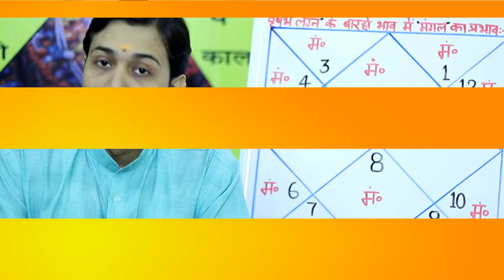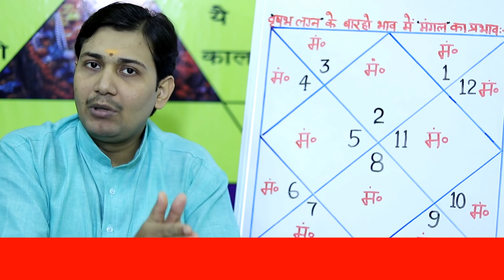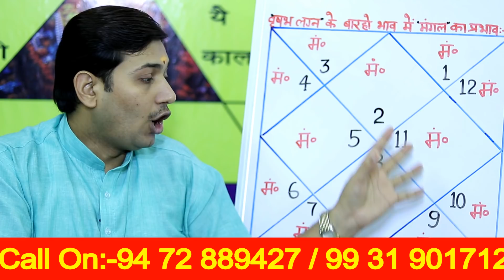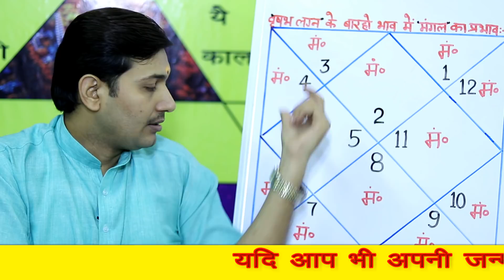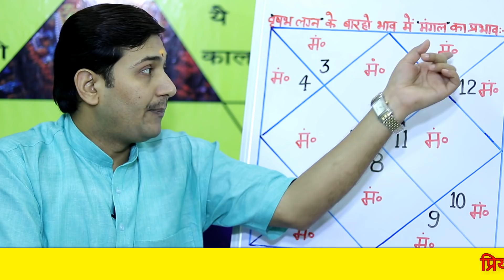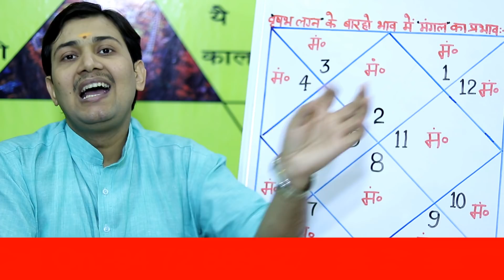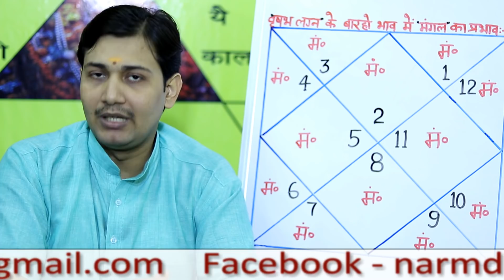कुंडली के इन भावों में बैठे मंगल अवश्य दिलाते है विदेश से पैसा(वृष में मंगल)NARMDESHWAR SHASTRI[457]